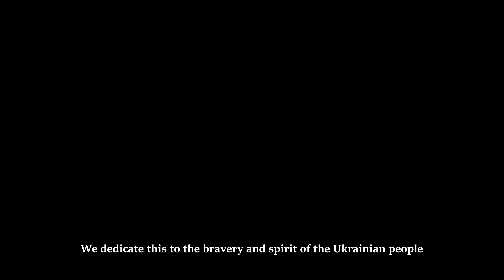AVIÉNTATE YA - ALICE BAG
SONG: AVIENTATE YA by ALICE BAG (2022 In The Red Records)
VISUALS:  Лісова пісня (Forest Song), 1961, based on a Ukrainian folk tale and a play by Lesya Ukrainka (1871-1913), and directed by Ukrainian Viktor Ivchenko (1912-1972).

Lesya Ukrainka was one of Ukrainian literature's foremost writers, best known for her poems and plays. She was also a political, civil, and feminist activist.

We dedicate this to the bravery and spirit of the Ukrainian people.

LYRICS
Ahh que riesgo emocionante
Tiene efecto intoxicante

Atrévete, andale
Que pa’ luego es tarde
Ve sin temor, ten valor
No seas cobarde
Atrévete, andale
No seas cobarde

Te vas con cautela
y me desesperas
Enfréntate al riesgo
No hay otra manera
Aviéntate ya!
Aviéntate ya!
Aviéntate ya!

Es un poco intimidante
Molestoso, irritante

Atrévete, andale
No seas cobarde
Atrévete, andale
No seas cobarde

Lo desconocido
es como el océano
Deja el salvavidas
tírate un clavado!
Aviéntate ya!
Aviéntate ya!
Aviéntate ya!

No es necesario,
dar tanta vuelta
Por mientras piensas,
se cierra la puerta

Atrévete, andale
No seas cobarde
Atrévete, andale
No seas cobarde

No se pueda a medias,
Aunque sea con miedo
Hay que entrarle entero,
Aviéntate ya!
Aviéntate ya!
Aviéntate ya!

Lyrics and music: Alice Bag
Drums: Candace Hansen
Bass: David O. Jones
Guitars: Sharif Dumani
Lead and backing vocals: Alice Bag
Backing vocals and Coro de Brujas: Sara Norman and Violeta Hinojosa

Music recorded and engineered at Station House Recording, produced by Lysa Flores
Vocals recorded and engineered at La Bestia CDMX by Tibu; produced by Alice Bag